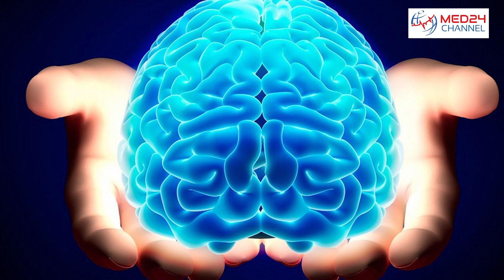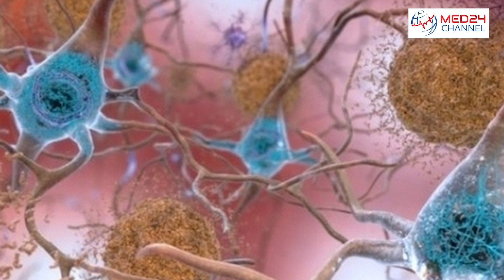Ginnastica mentale contro il declino cognitivo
Dalla Ginnastica-Mentale alla Settimana di prevenzione dell’invecchiamento mentale: in 15 anni, l’Associazione di neuropsicologi Assomensana non si è risparmiata per il benessere cognitivo di tutti.
Ad ogni criticità della mente, la sua soluzione: gli esperti di Assomensana hanno elaborato piani ed esercizi di allenamento, brevettati come Ginnastica Mentale. Per la “palestra della mente”, i neuropsicologi organizzano cicli settimanali di incontri presso Enti pubblici o privati e scuole. Il training cognitivo, di circa un’ora, si pratica per mezzo di schede con esercizi, fatti di testi e disegni, che stimolano le funzioni mentali, soprattutto a partire dai 50 anni.